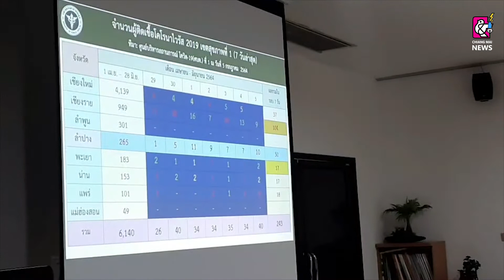ลำปาง ถกเข้มหาสถานที่กักกันตัว (Local Quarantine) รองรับประชาชนที่เดินทางจากพื้นที่เสี่ยง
จังหวัดลำปาง ประชุมคณะกรรมการโรคติดต่อจังหวัด พิจารณาจัดหาสถานที่กักกันตัว (Local Quarantine) รองรับครอบครัวของผู้ป่วย “โครงการรับคนลำปางกลับบ้าน” ที่เดินทางมาส่งผู้ป่วยจากต่างจังหวัด (กรณีผู้ป่วยไม่สามารถขับรถมาเองได้) และเตรียมความพร้อมไว้สำหรับผู้ที่เดินทางเข้ามาในพื้นที่จังหวัดลำปางที่อาจมีแนวโน้มเพิ่มสูงขึ้น